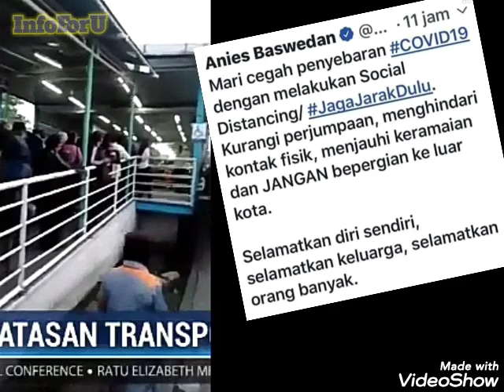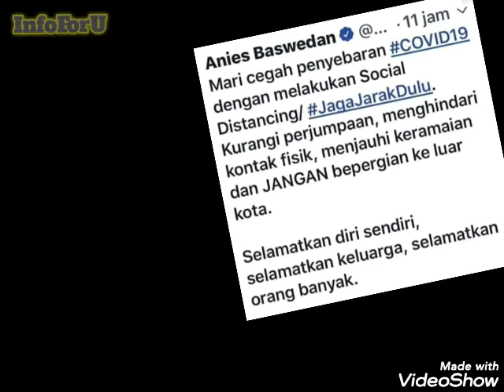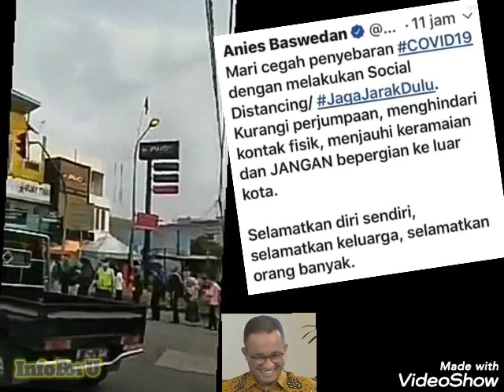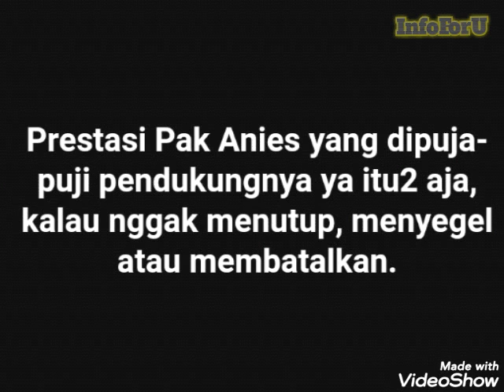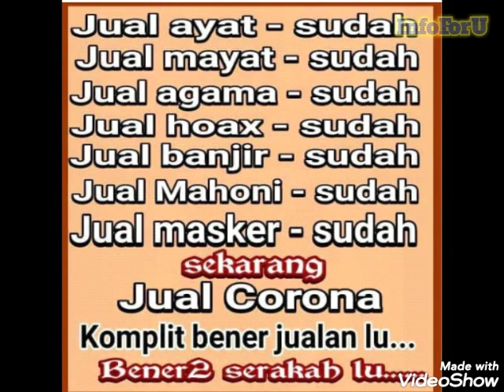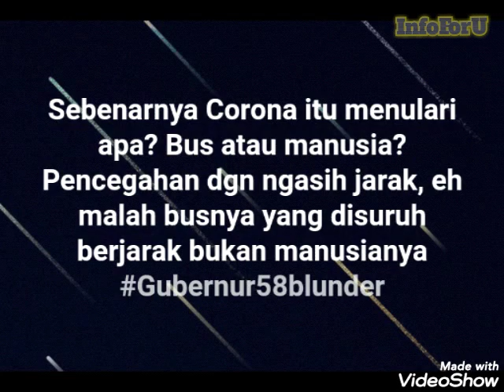Kompilasi antrian panjang penumpang gegara blunder (lagi) Anies yang justru memperparah Covid-19